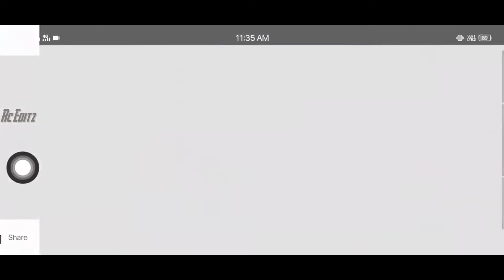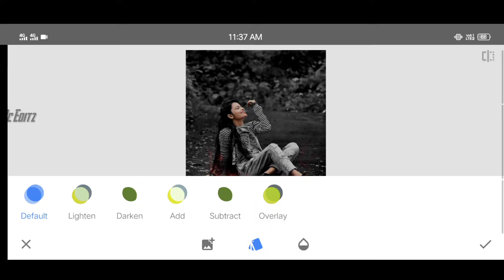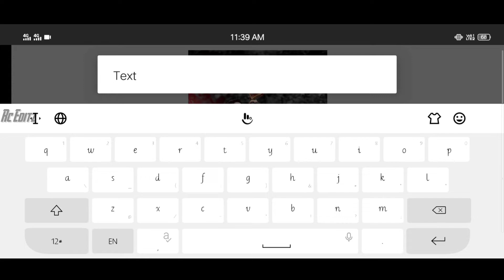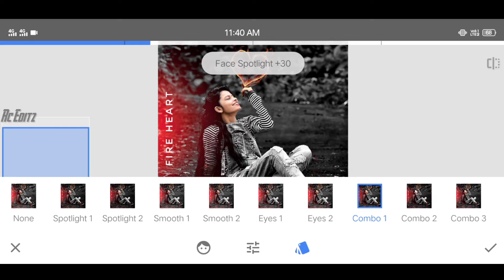FIRE HEART PHOTO EDITING TUTORIAL || SNAPSEED PHOTO EDITING TUTORIAL 2021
👑 Rc Editz 👑

जरुर करना ☺👌

NICKNAME: Rc (Joker)

AGE: 25 Year

FROM: Gujarat  (Amreli)

HOBBY: Photo Editing,I Uploading Videos Daily & And Dancing

WANT TO BE A IN FUTURE: Professional Editor & Famous YouTuber

BAD HABIT: I Wake up Late In The Morning

GOOD HABIT: I Always Help Others

Mobile: Vivo Z1 Pro

Photo Editing App: Picsart/Snapseed/ Autodesk SketcHbook | Snapseed | Lightroom

🔷short video
🔷christmas special photo editing 2021
🔷christmas new year 2021 photo editing tutorial